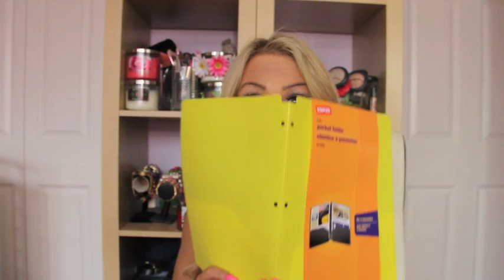B2S Supply Haul + GIVEAWAY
CONTEST RULES
-comment ONCE "enter me"

Quote of the day! "what you can conceive, you can achieve."